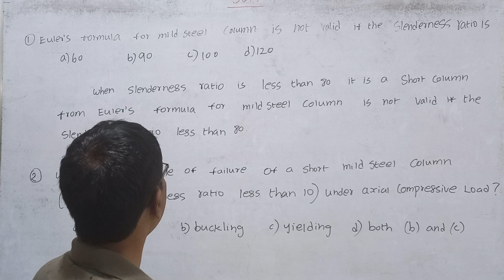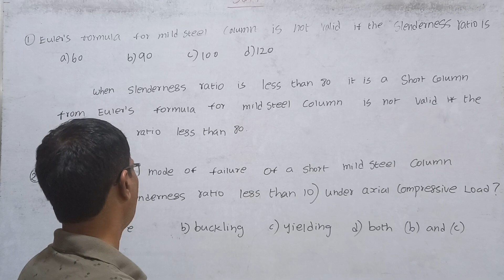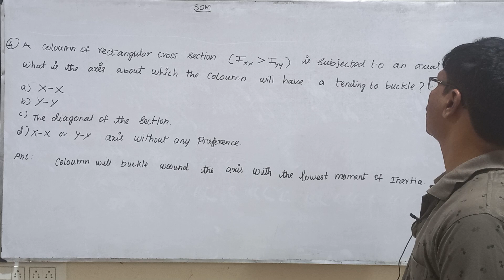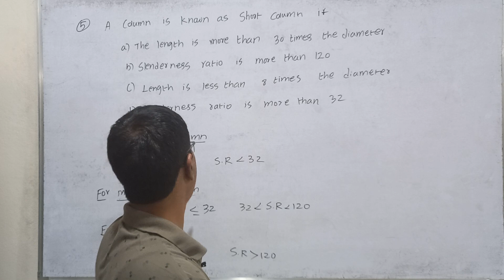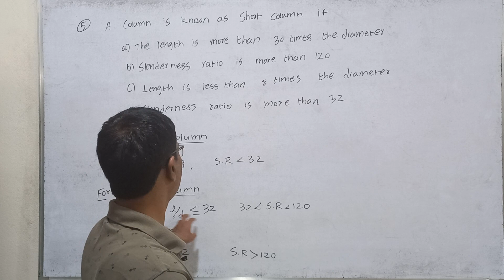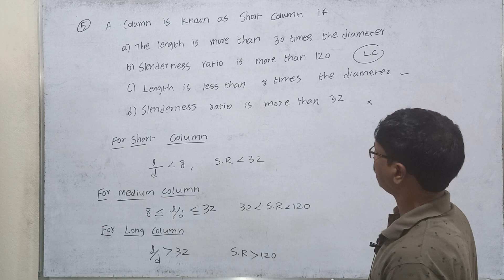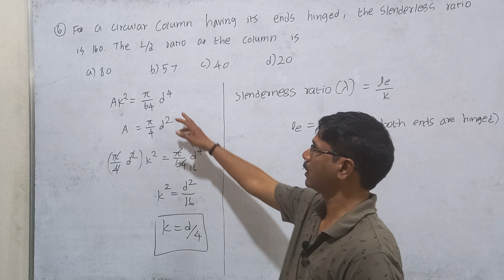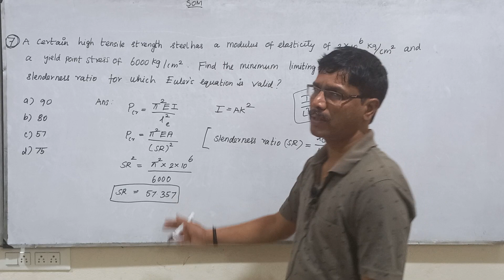SOM 30 COLUMN PROBLEM PRACTICE